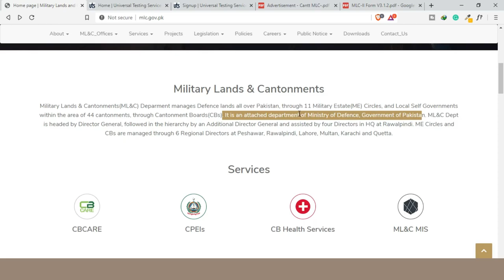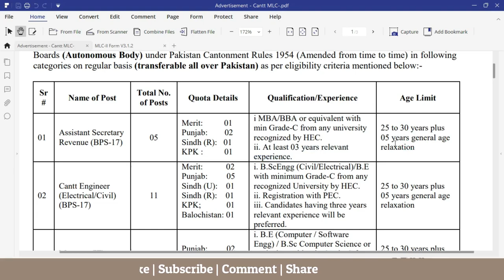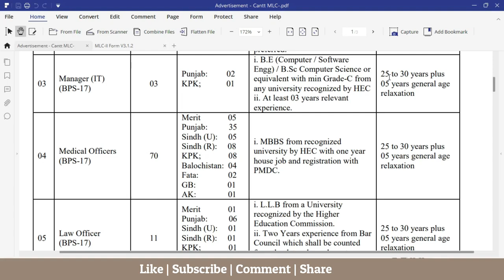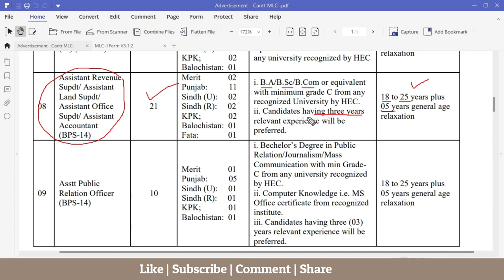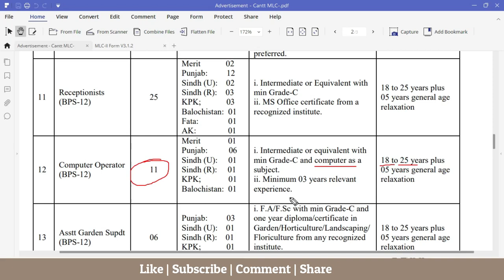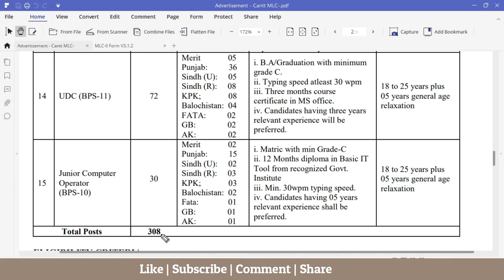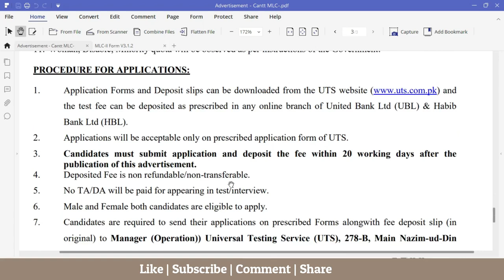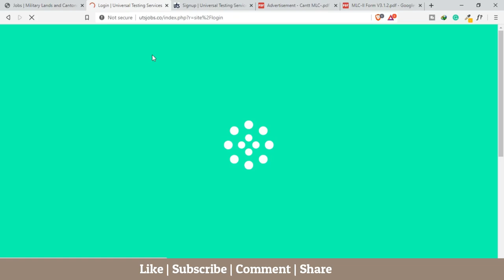Jobs in pakistan today | Govt jobs | jobs in Pakistan (2020)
Hello friends, in this video, I am talking about the latest govt jobs in Pakistan today. These latest govt jobs are introduced in ML&C which is a part of the Pakistan military. There are a total of 328 from age 19 to 35. You should apply for theses govt jobs 2020

Job Opportunities in Military Land and Cantonment Departments.